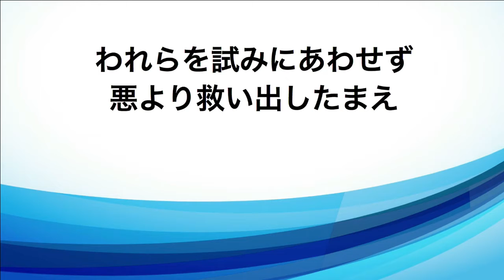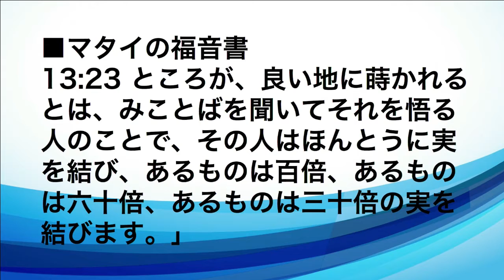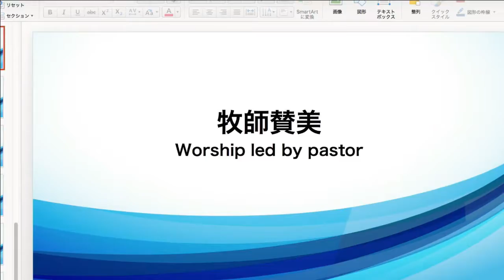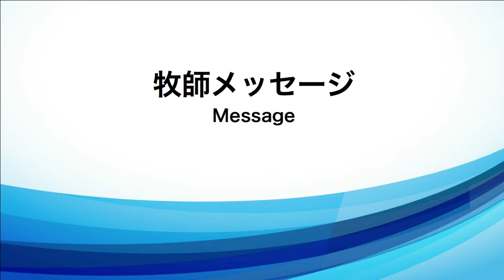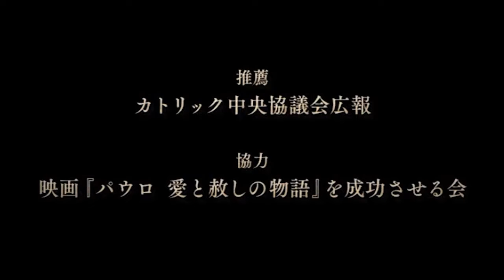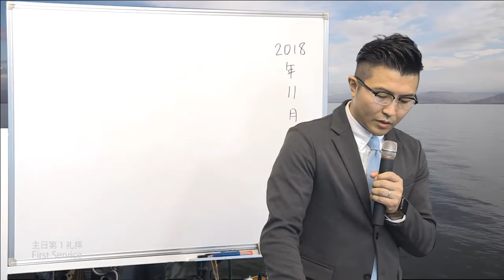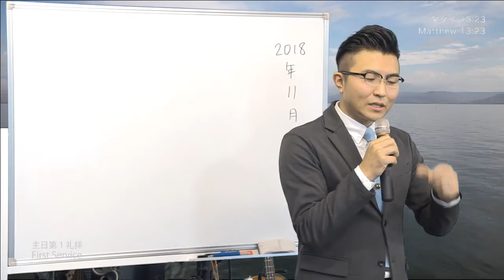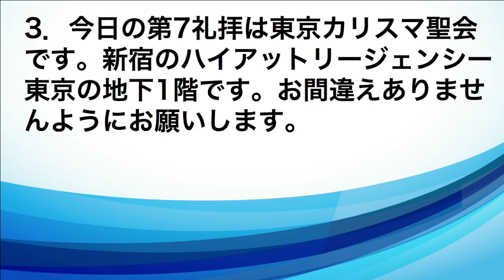2018/11/11 日曜第1礼拝 同時通訳